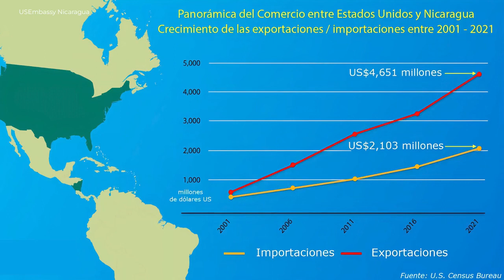Exclusión de Nicaragua del Tratado de Libre Comercio con EEUU sería catastrófica: economistas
¿Cómo se vería afectada la economía nicaragüense si Estados Unidos excluye al país centroamericano del Tratado de Libre Comercio conocido como Cafta-DR?

Video de La Voz de América, en Alianza con Nicaragua actual como permiso de distribución